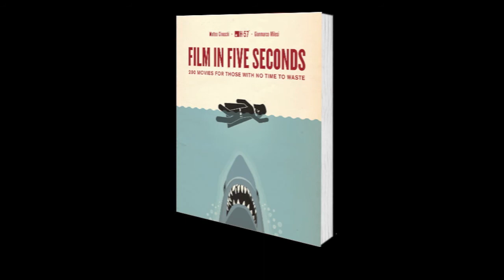Film in Five Seconds ET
In today's jet-fuelled, caffeine-charged, celebrity-a-minute world, who actually has the time to watch a film from start to finish? Let's face it, life's too short. Now, Film in Five Seconds lets you fast-forward to the best bits so you can enjoy all your favourite movie moments in -- literally -- moments.

Design studio H-57 have taken over 150 iconic films and cut away all the useless details, boiling them down into ingenious pictograms and creating hilarious visual snapshots that are witty, provocative and to the point.

From Batman to Bridget Jones, Grease to The Godfather, King Kong to The King's Speech, via slapstick, sci-fi and superheroes, you'll laugh out loud as you identify some of the greatest screen moments of all time. This is the perfect book for film buffs and anyone with a sense of humour or a short attention span.